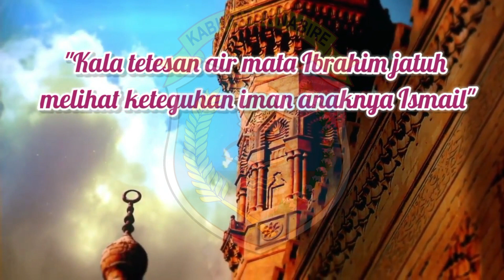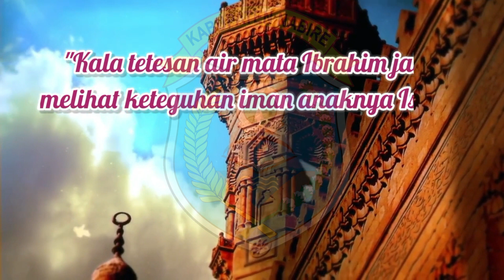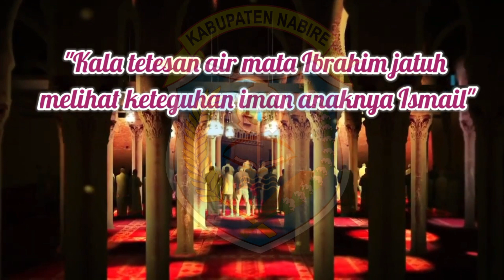Ucapan Idhul Adha Pemda Nabire: Ibrahim Ajarkan Hidup Jujur, Setia dan Loyal Dalam Menjalankan Tugas